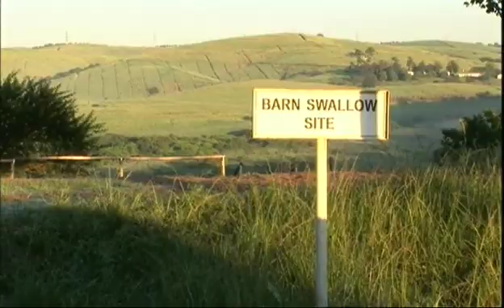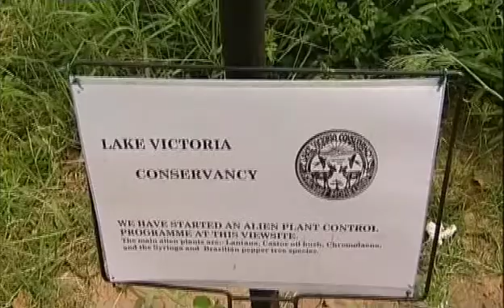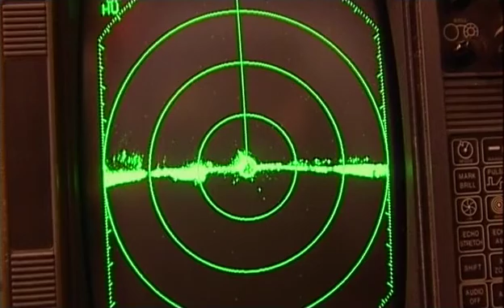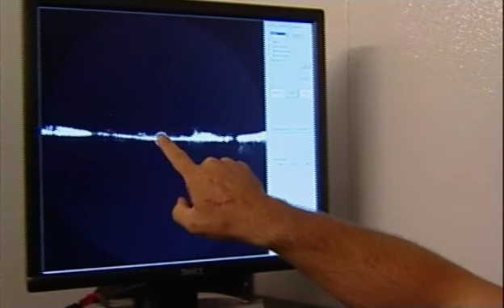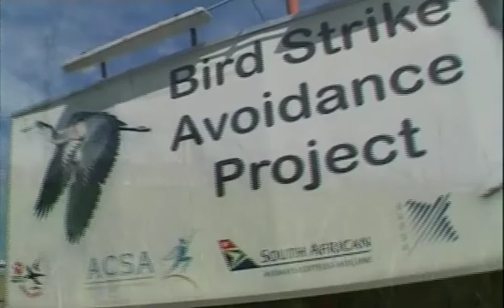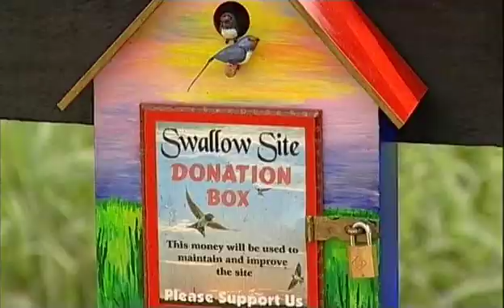Video ACSA Documentary 2009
2009 Documentary video on development of the new King Shaka airport in Durban, South Africa and assessment of the risk posed by the presence of over 3 million wintering barn swallows roosting near the site.  A MERLIN Avian Radar System was used to develop a risk assessment and a Bird-aircraft Strike Hazard plan.  In 2010, a MERLIN Aircraft Birdstrike Avoidance Radar system was installed at the new airport.  This was the first airport in the world to permanently install a bird radar and use the real-time bird strike risk  information alerts in the air traffic control tower.